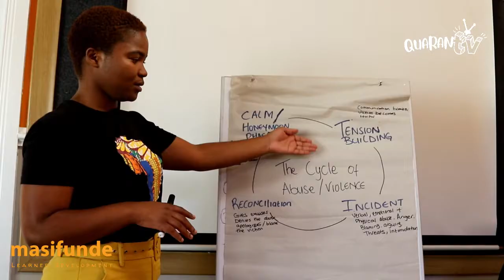quaranTV teaser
QuaranTV - your friend during lockdown!
Monday - Friday, 9.00 and 17.30 on Mpuma Kapa TV (Channel 260)